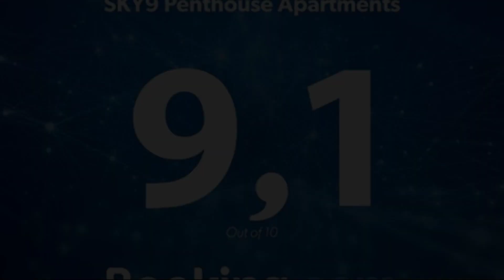SKY9 Apartments City Center, Vienna, Austria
About Property:
You're eligible for a Genius discount at SKY9 Apartments City Center! To save at this property, all you have to do is sign in.
Situated at different locations within 50, 300 and 900 metres from St. Stephens Cathedral, SKY9 Apartments City Center offers elegant and differently sized studios and apartments with one or two bedrooms with free WiFi and perfect location in the midst of Vienna's City Center.

All units are fitted wi...
Property Type: Hotel
Address: Different locations in the city center, 01. Innere Stadt, 1010 Vienna, Austria
Searching For
1. SKY9 Apartments City Center - Vienna - Austria
2. SKY9 Apartments City Center - Vienna - Austria Address
3. SKY9 Apartments City Center - Vienna - Austria Rooms
4. SKY9 Apartments City Center - Vienna - Austria Amenities
5. SKY9 Apartments City Center - Vienna - Austria Offers and Deals
Audio Credit:
Track Title: Subway Dreams
Artist: Dan Henig